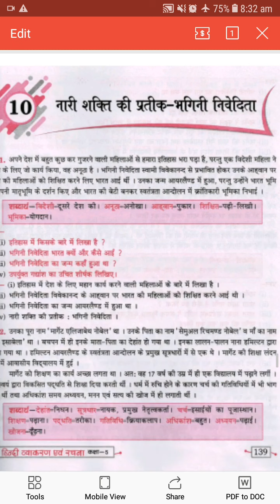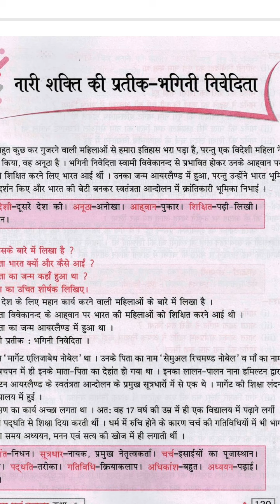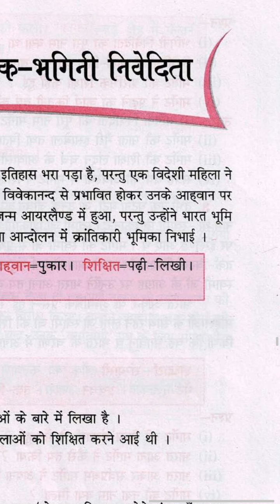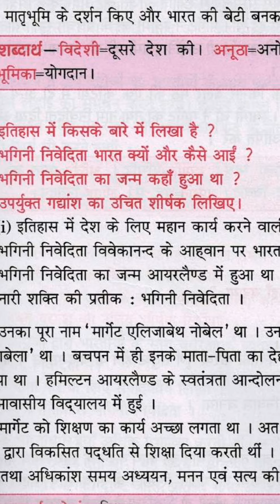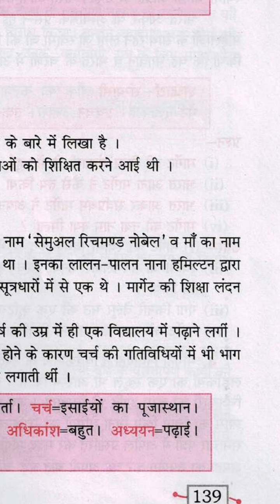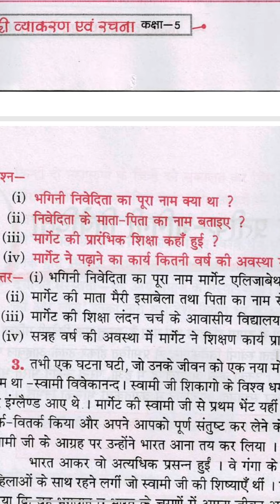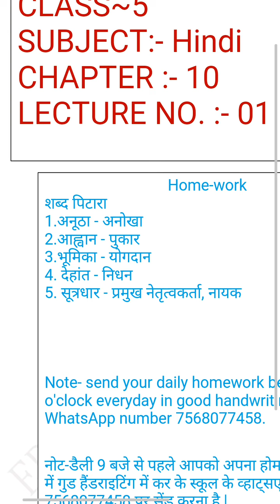class 5, subject - Hindi, Chapter - 10, Lecture - 1